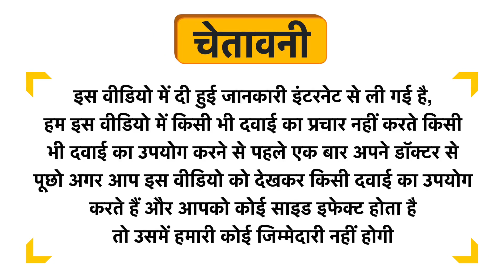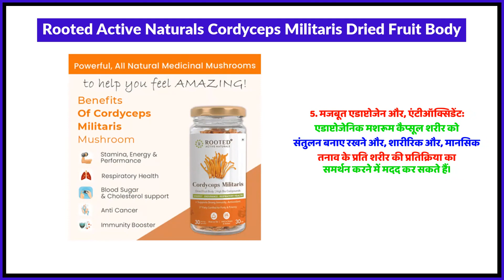Rooted Active Naturals Cordyceps Militaris Dried Fruit Body Uses in Hindi | Side Effects | Review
Rooted Active Naturals Cordyceps Militaris Dried Fruit Body Uses in Hindi | Benefits | Side Effects | Dose